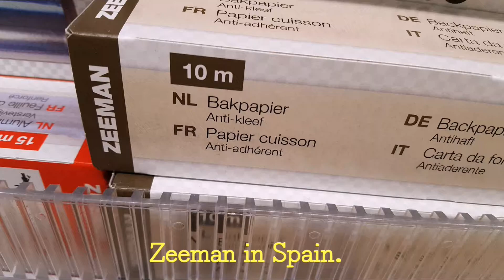2017 Buquerones and Zeeman